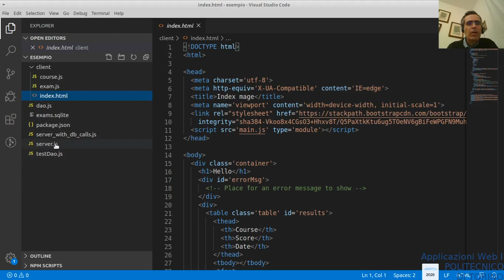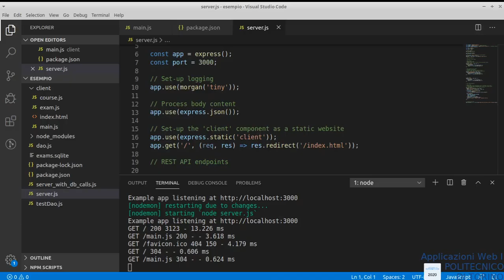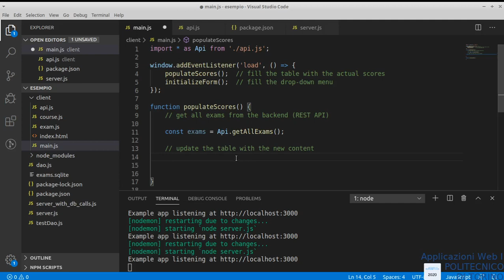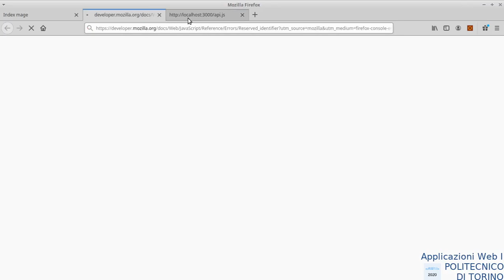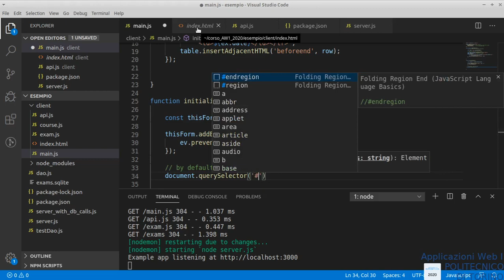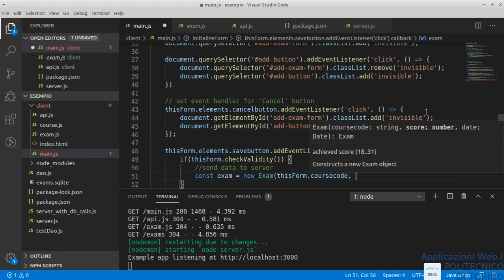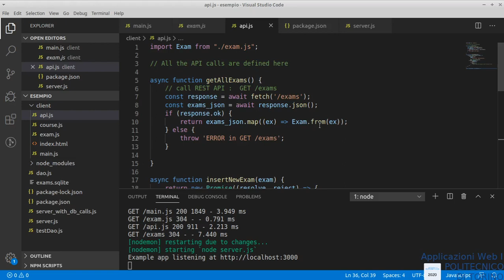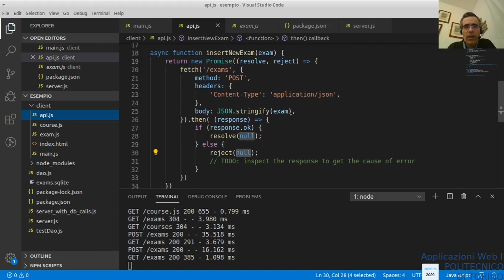AW1-2020-L20: Esempio app client-server (lato server)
Lezione 20: data 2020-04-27: Esempio app client-server (lato server)